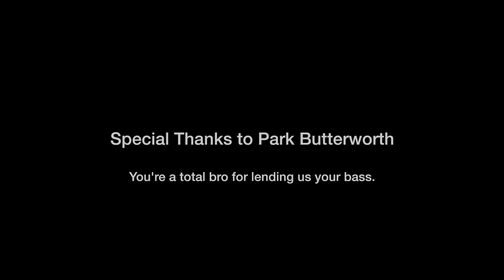Rocket Surgery (Brain Science) - Eskimo Medicine Man